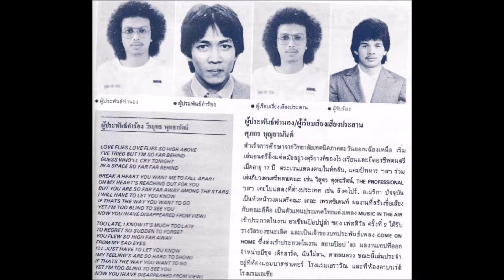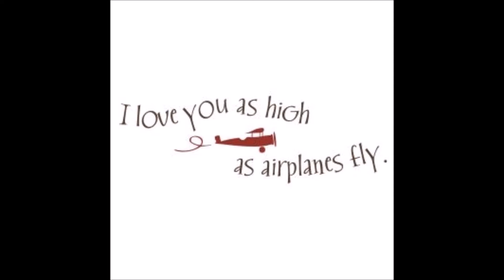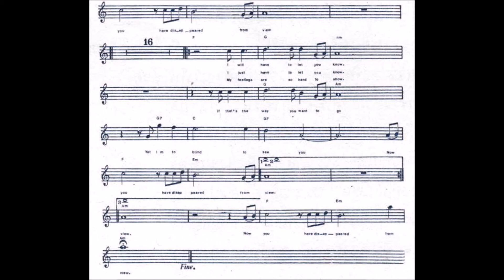Love Flies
เพลง : Love Flies (Thailand Popular Song Festival 1984)
ทำนอง /เรียบเรียงเสียงประสาน : ศุภกร บุญญานันต์
คำร้อง : วีรยุทธ พุทธารัตน์
ขับร้อง : ดิเรก อมาตยกุล